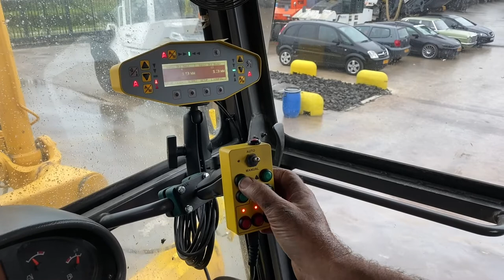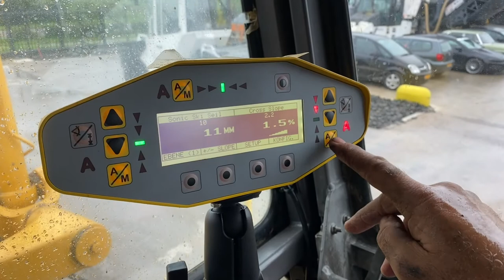Volvo G740B Grader with MOBA GS-506 leveling system - ALTCON Equipment